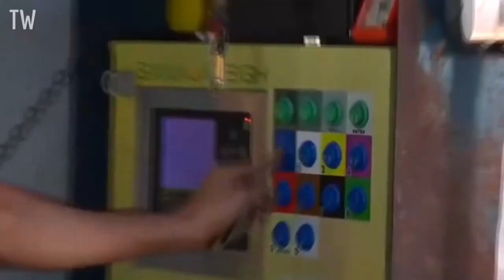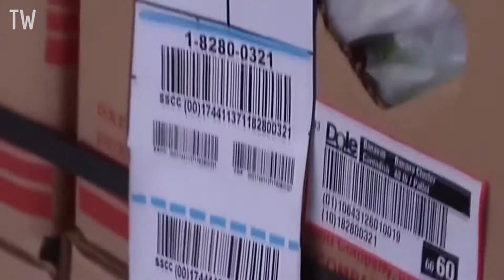World Most Modern Banana Harvesting Technology With Machines